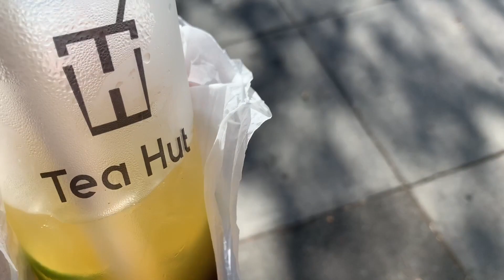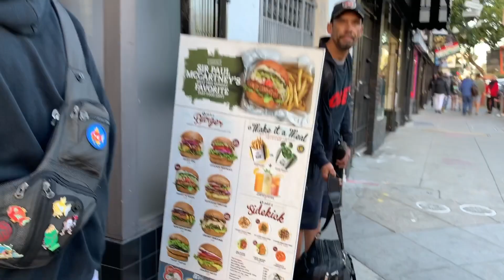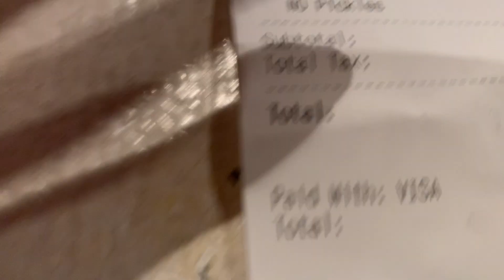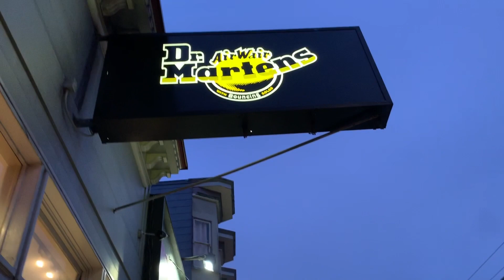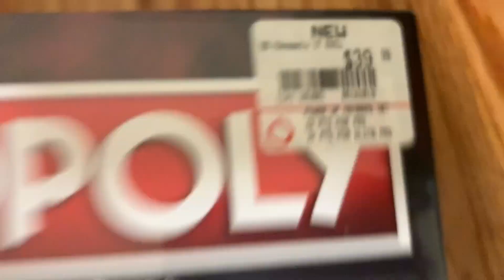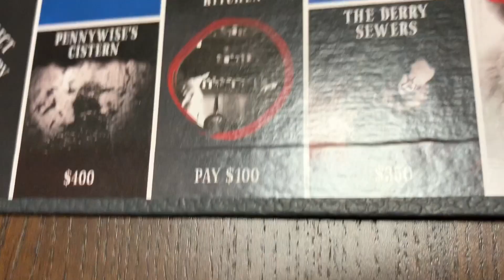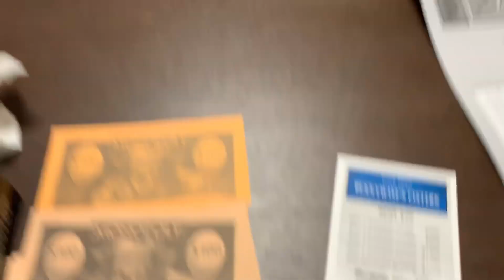San Francisco with Friends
Drove out to San Francisco with Manny and friends. Once again, choppy footage so excuse that!

I noticed that I didn't film much because I was also trying to enjoy the moment. So thats why the video is so short.

Overall, hope you enjoyed for what ever reason.

Not all my videos will be vlogs.

You can also catch me on:

Depop: niominthemiddle